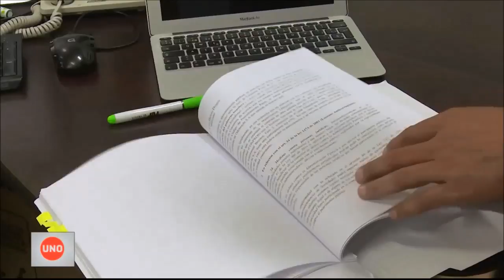Escándalo de Odebrecht pudo revelarse cinco años antes en Colombia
Cinco años antes de que Marcelo Odebrecht fuera capturado y admitiera que había conseguido contratos en todo el continente mediante sobornos, en Colombia se sabía que de sus contratos públicos salía dinero para negocios fantasmas, que terminaron siendo lavados en Estados Unidos.